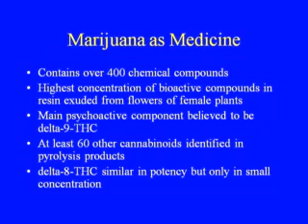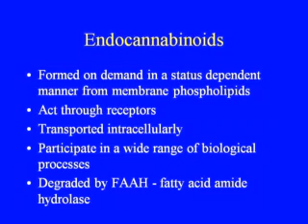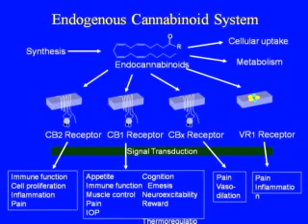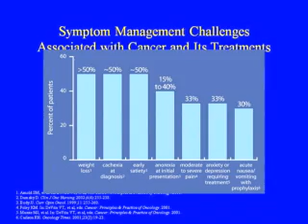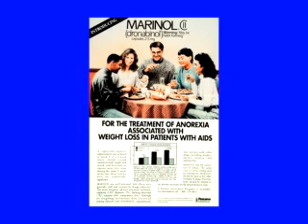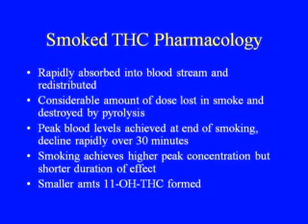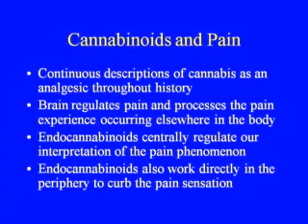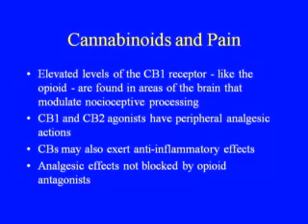Cannabis & Neuropathic Pain, Dr. Abrams, pt 1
Introducing his study on smoked Cannabis (marijuana) in Pain and Palliative Care", Donald Abrams, MD, UCSF School of Integrative Medicine, presents methodology to the Fourth Clinical Conference on Cannabis Therapeutics, Santa Barbara, CA -  April, 2006.
Dr. Abram's study was published in Feburary of 2007, as "Cannabis in Painful HIV-associated Sensory Neuropathy", in the Journal of the American Academy of Neurology:
Conclusion: Smoked cannabis was well tolerated and effectively relieved chronic neuropathic pain from HIV-associated sensory neuropathy. The findings are comparable to oral drugs used for chronic neuropathic pain.
Conference hosted by Patients Out of Time